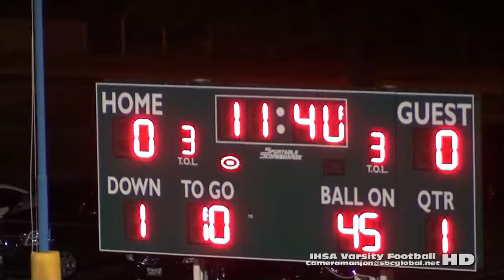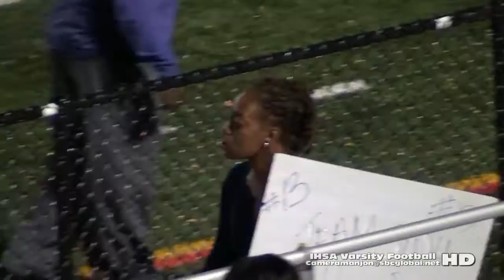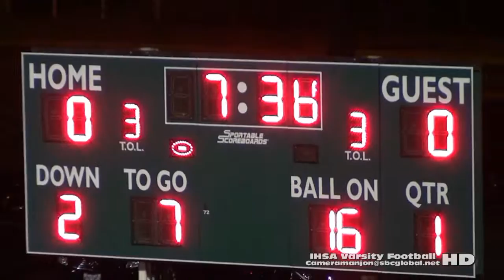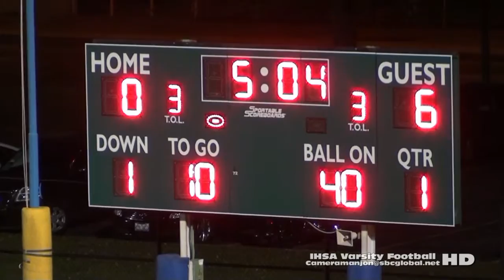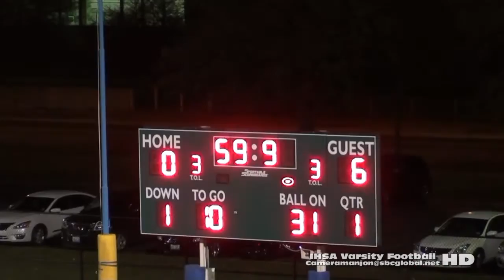* * [1] South Shore International Tars@Hyde Park Football 15 Gately Stadium Cameramanjon/CPS/Chicago